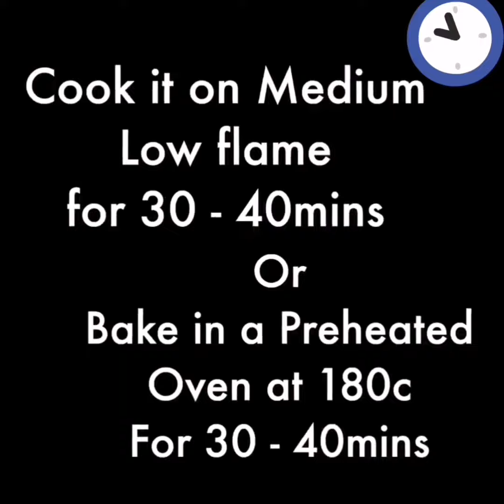🇮🇳 Trending now Bakery Style Dry Fruits Cake